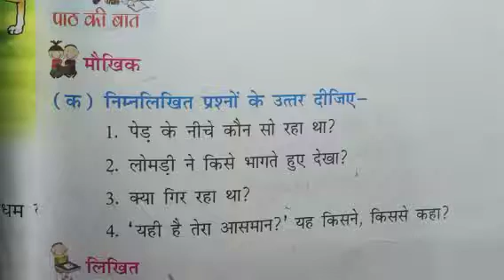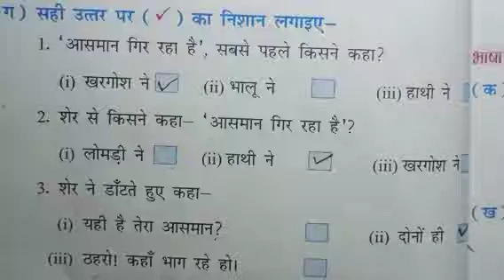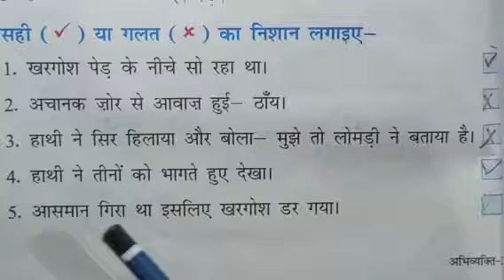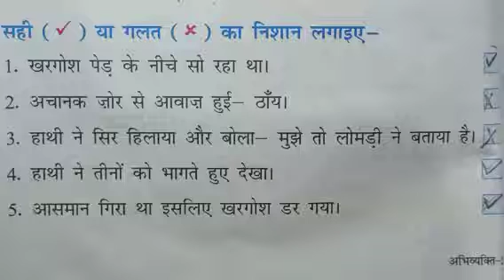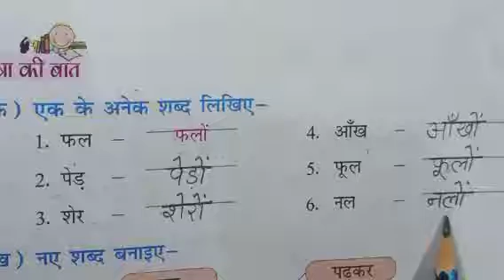Class 2 Subject Hindi Chapter 3 Lecture 2